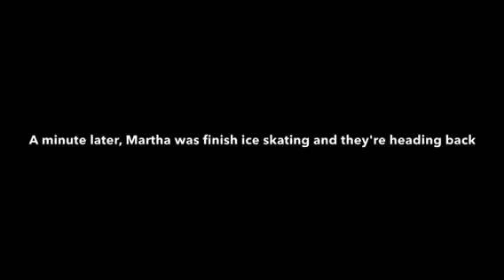Christmas in Whoville Part 3: Martha bump into Grinch (Remake)